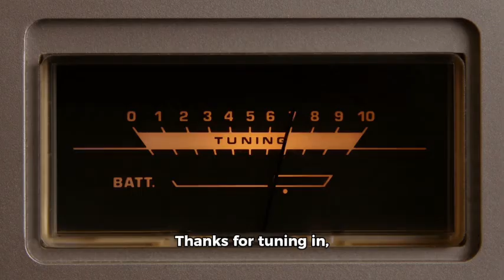Grand Theft Auto VI Trailer 2 News